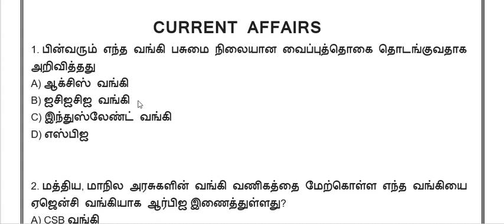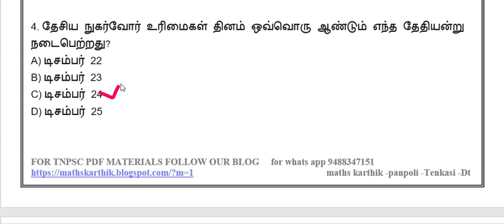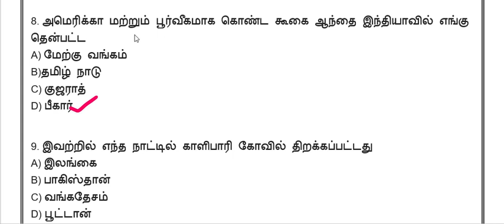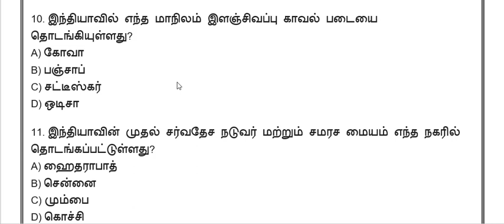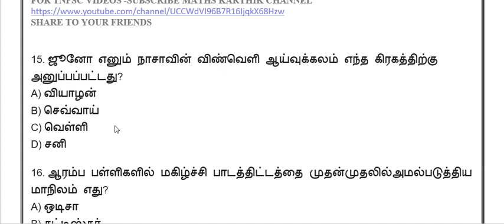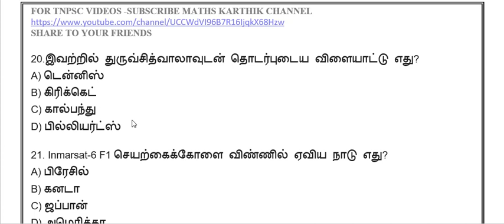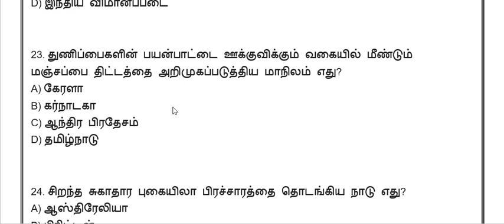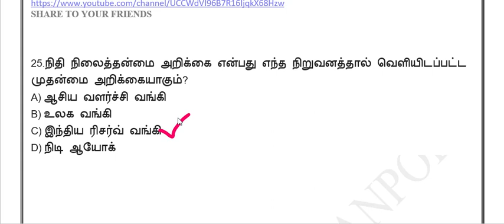TNPSC GROUP II/IV -CURRENT AFFAIRS -25 QUESTIONS maths karthik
TNPSC GROUP II/IV -CURRENT AFFAIRS -25 QUESTIONS